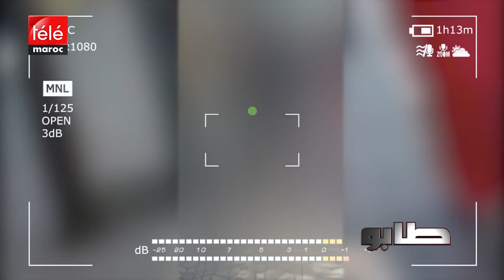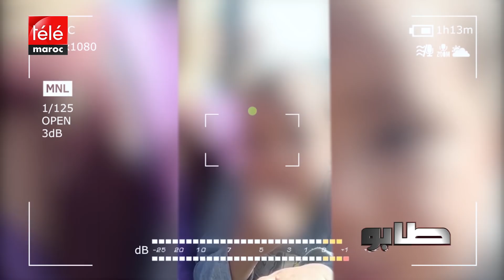طلابة كيربحو 4 المليون فالشهر وها كيفاش كيديرو